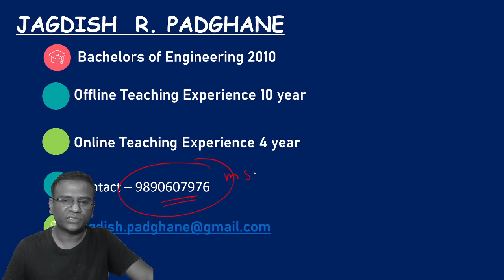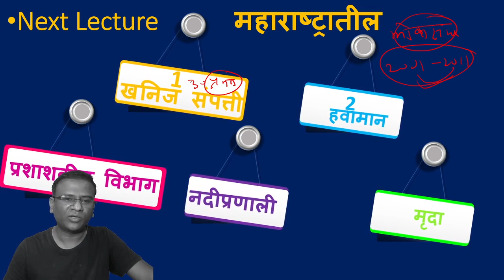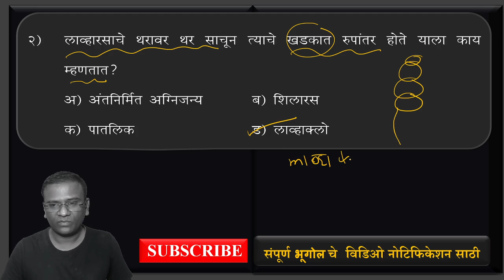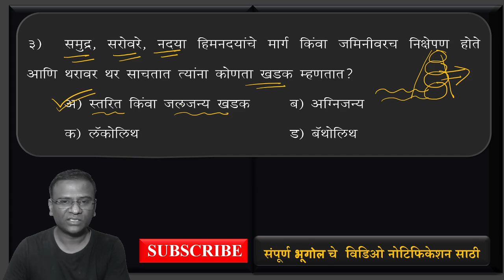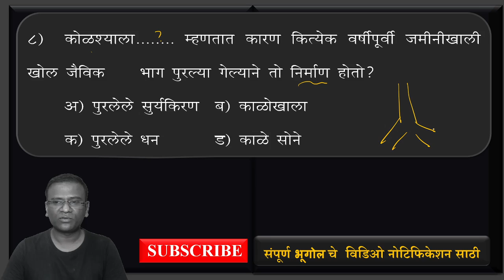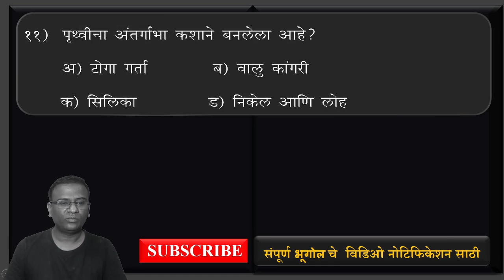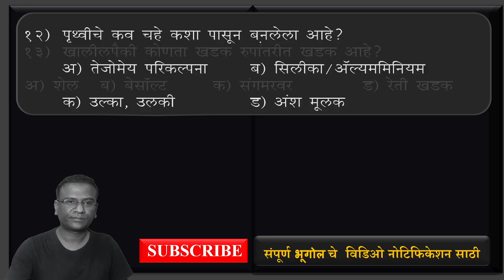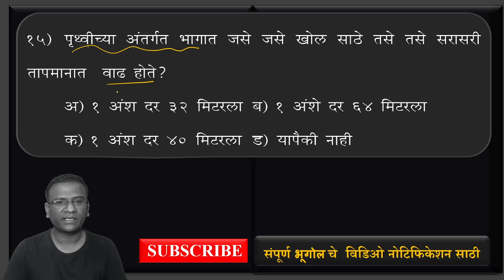महाराष्ट्राचा भूगोल - खडकांचे प्रकार सराव प्रश्न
या वर्गात  मी जगदीश पडघणे  महाराष्ट्राचा भूगोल हे विषय शिकवत आहे.
हे विषय खूप महत्वाचा आहे आणि हा विषय  MPSC / PSI/STI /ASO   तसेच  सरळसेवा  / महाराष्ट्र वन सेवा या परीक्षेला आहे परीक्षेमध्ये यावर 15 – 20    प्रश्न विचारतात .त्यामुडे हा विषय मी अधिक चांगल्या पद्धतीने आपल्या समोर घेऊन येत आहोत